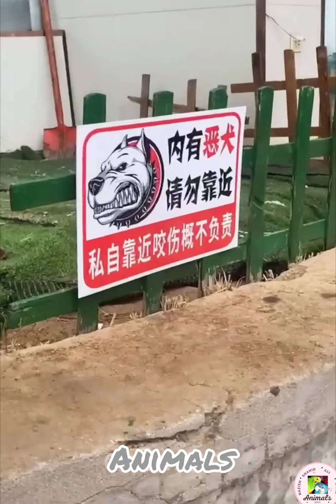New Funny Videos 2023 😍 Cutest Cats and Dogs 🐶 🐱 🐶 Part 8